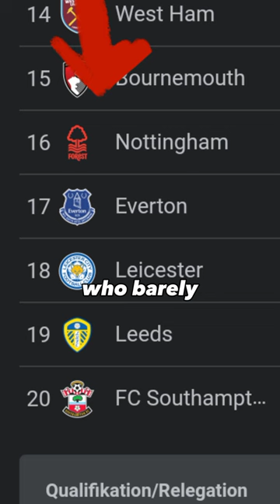which team sold the most amount of tickets this season